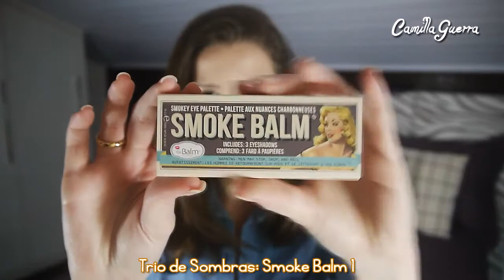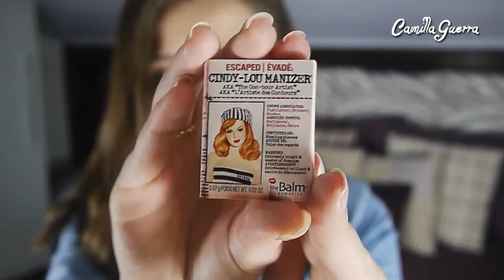COMPRINHAS Maquiagem (The Beauty Box, Quem Disse Berenice? e Avon)